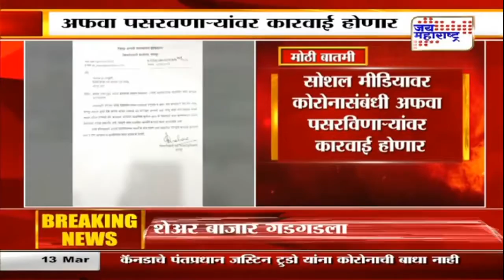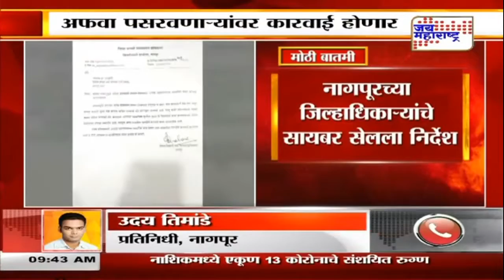सोशल मीडियावर कोरोनासंबंधी पसरविणाऱ्यांवर होणार कारवाई